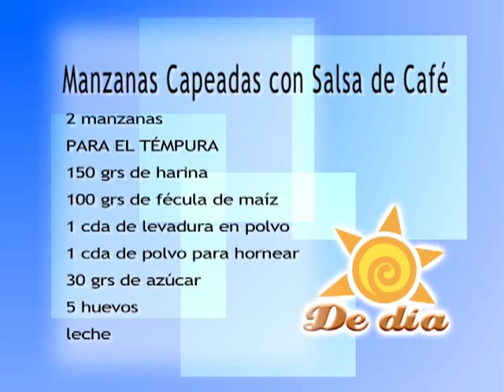Cocina "De Día" Manzanas Capeadas, Producción Aguascalientes TV.